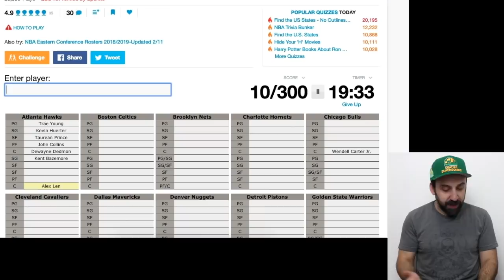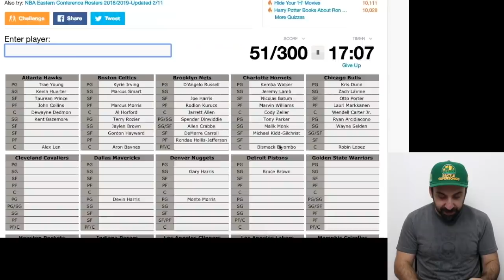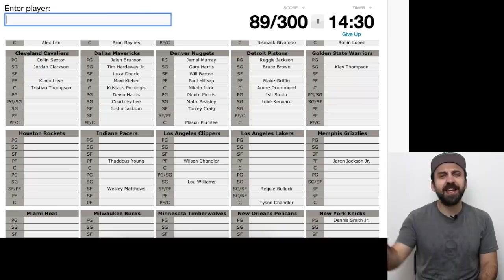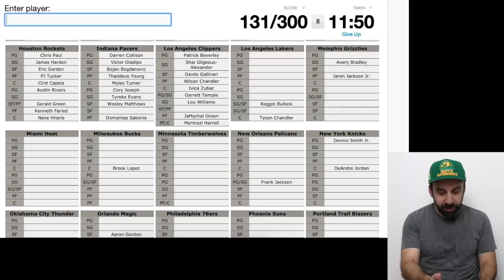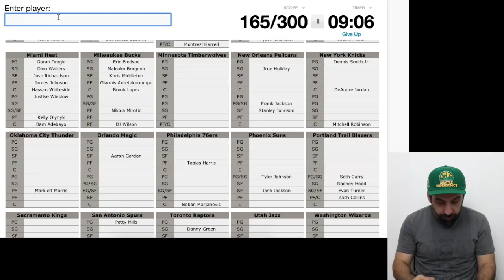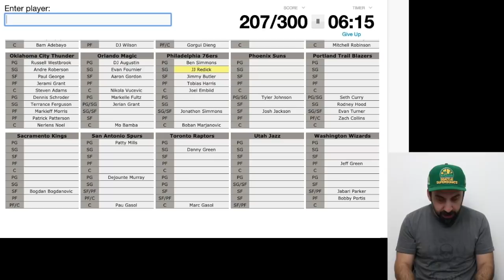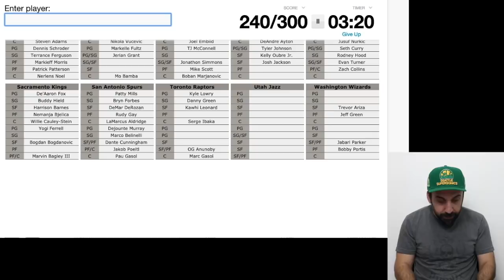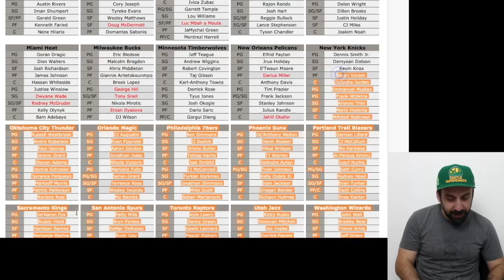QUIZ: preenchendo 300 jogadores atuais em 20 minutos!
Nesse quiz eu tinha 20 minutos para preencher os 10 principais jogadores da rotação dos 30 times da NBA - totalizando 300 jogadores. Se preparem para o vídeo de quiz mais longo da história do Boom Shakalaka!